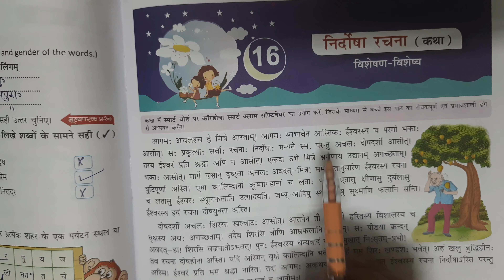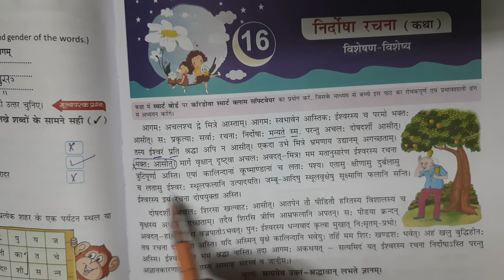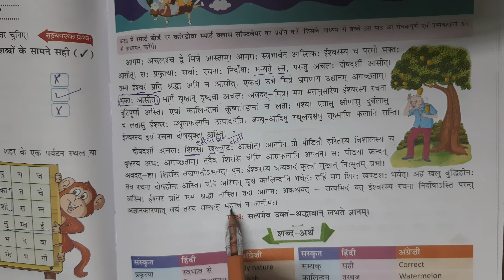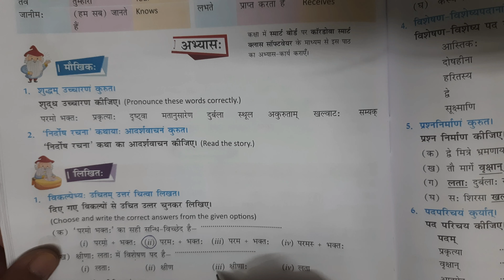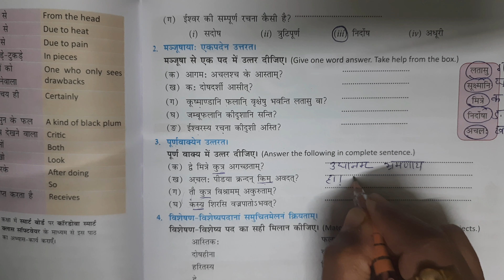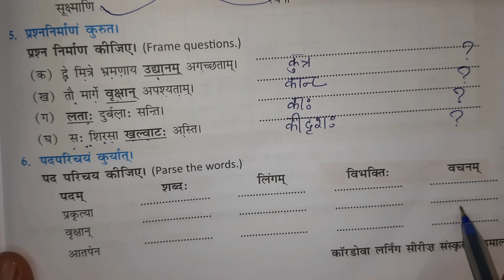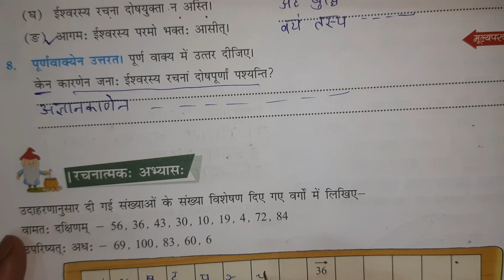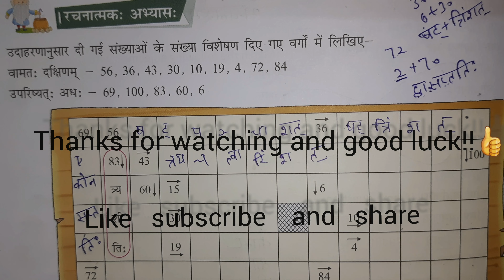Class 8| Ch. 16| निर्देशा रचना |हिंदी अनुवाद |व अभ्यास कार्य| सुप्रभात संस्कृत पाठमाला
16| निर्देशा रचना| हिंदी अनुवाद| व अभ्यास कार्य| सुप्रभात संस्कृत पाठमाला |